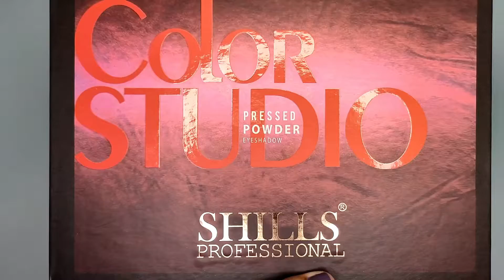Green Eye Makeup Tutorial For Mehndi/Sangeet Function || Step By Step Eye Makeup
Hello Guys,

Today in this video I will show you how to do a Green Eye Makeup.

► PRODUCTS USED (in order):
⇢ Swiss Beauty Liquid Concealer - 05 Medium Moyen
⇢ Color Studio Pressed Powder Eyeshadow Palette
⇢ INCOLOR Gel Eye Liner - Black Color
⇢ Faces Canada Magnet Eyes Kajal
⇢ Maybelline New York Hypercurl Mascara Waterproof, Black

Kindly please, understand that everyone’s skin type is not same, and every product reacts differently on different skin types. I always recommend a patch test before trying out any new skin care/makeup product.